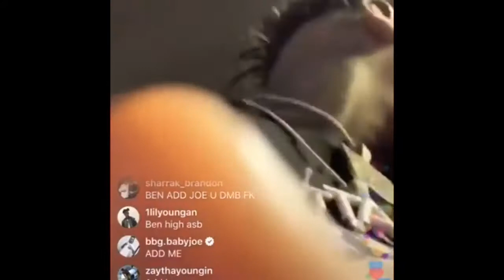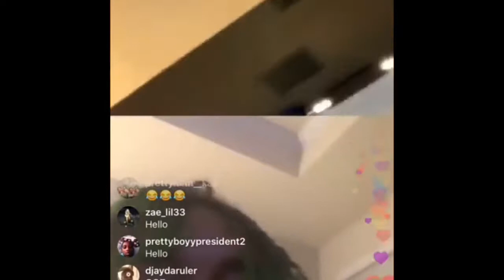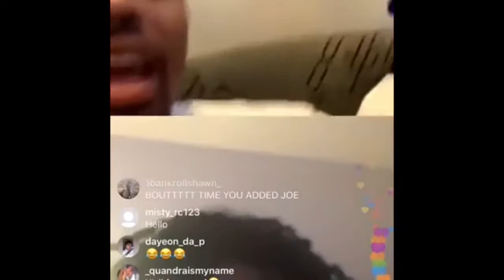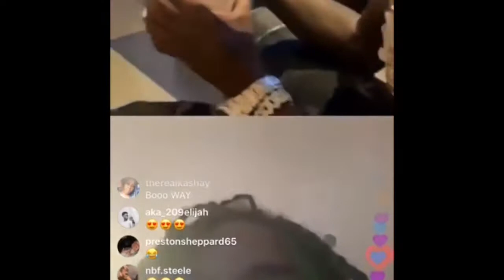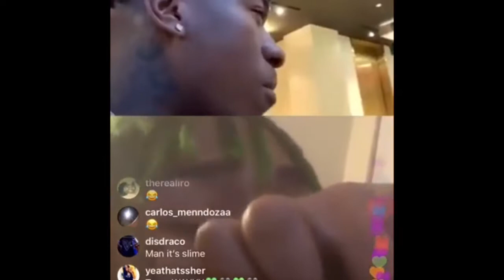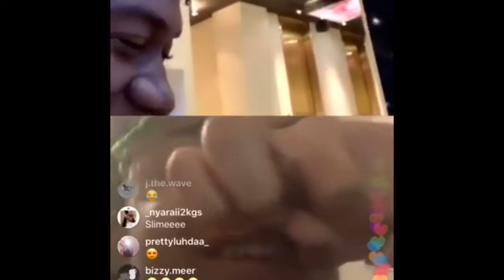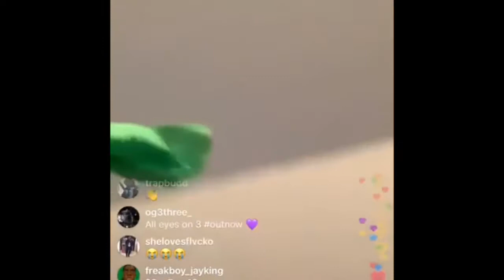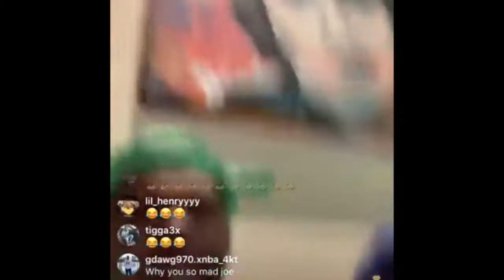Ben 10 don’t fw bby joe no more😱